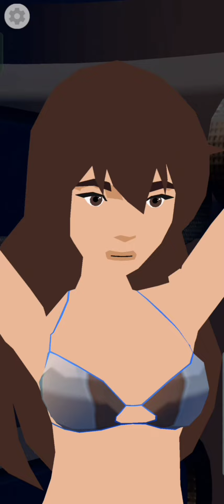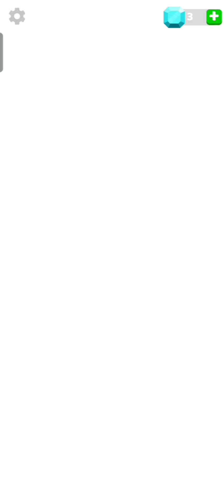100years level complete ✅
Hey,
I am Zenia. Gaming is my passion so I am sharing my gaming experience with you. I am not a professional gamer but I try my best. Hope you guys enjoy my videos and plz do support.